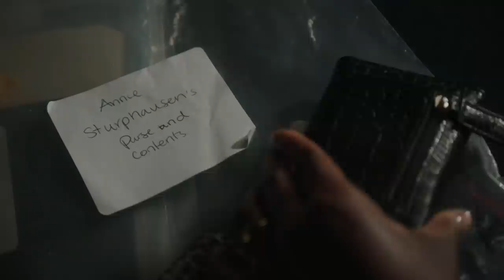The End Of Peacemaker Episode 4 Explained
HBO Max's "Peacemaker," the sequel-in-series-form to James Gunn's "The Suicide Squad," has been a raunchy and violent romp thus far, and Episode 4 keeps that momentum going. The first three episodes already offered well over double the amount of screen time the character received in "The Suicide Squad," which is sure to make John Cena fans happy. Episode 4 features some of the biggest reveals in the series so far, with more insight into Peacemaker's origin story, interesting directions for White Dragon and Vigilante, the shocking exposure of [redacted] as a butterfly, and so much more. Here's the ending of "Peacemaker" Episode 4, explained.

Peacemaker is haunted by his past | 0:00
Leota discovers something | 1:17
White Dragon | 2:36
Murn is a butterfly?!? | 3:38
If it walks like a duck | 4:55